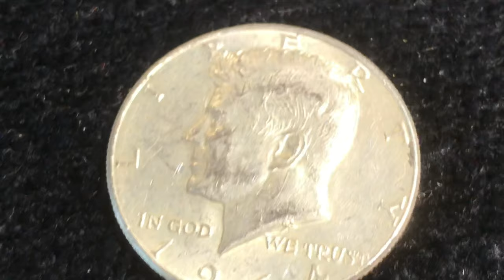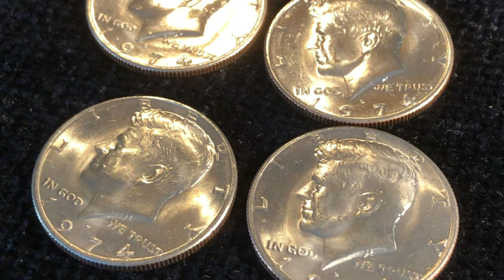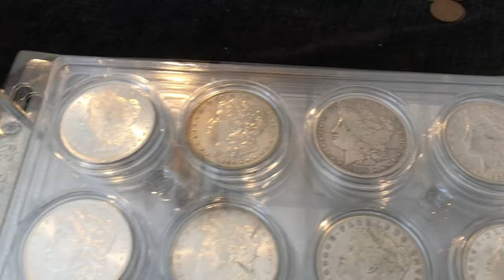Coin Roll Hunting $1000 In Half Dollars💰Silver Is Social Distancing😷We Find And Touch It Anyway😳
Searching two boxes of halves for some silver!

Winner, winner, chicken dinner. Check it out 😉

Also, a shoutout for Dean at Tomoko’s Enterprize. Get well soon, brother.